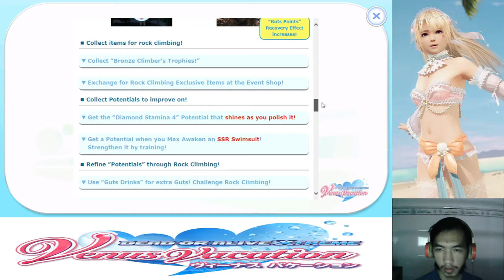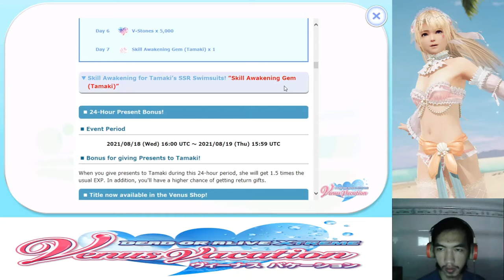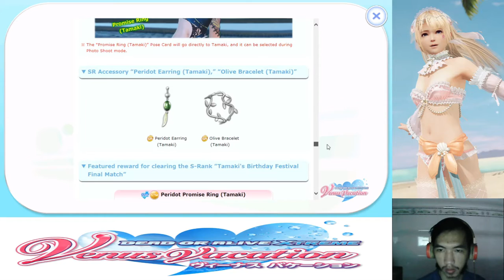[DoAXVVE] 18/08/2021-24/08/2021 Nagisa's Challenge ～ Step into Summer ～